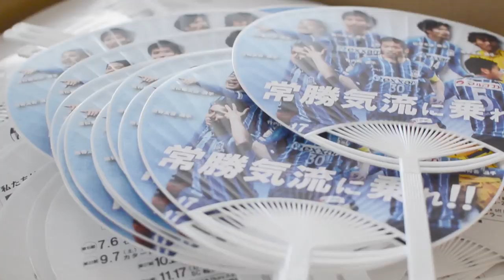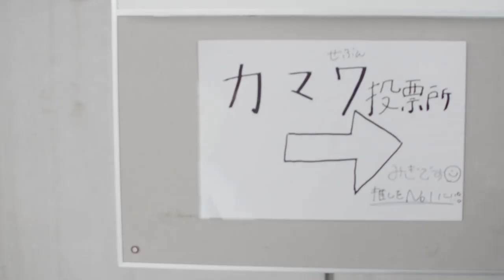【イベントレポート】7/27（土）カマタマ―讃岐 vs アスルクラロ沼津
明治安田生命J3リーグ　第18節　カマタマーレ讃岐 vsアスルクラロ沼津 ＠Pikaraスタジアムでのイベントレポートをお届けします！
次のホームゲームは8/10（土）明治安田生命J3リーグ第20節、ザスパクサツ群馬戦。Pikaraスタジアムで18：00キックオフです。
レディースDAY・浴衣祭りを開催します。
ヘアアレンジ体験やハンドマッサージ体験、浴衣でご来場の方には素敵な特典も！